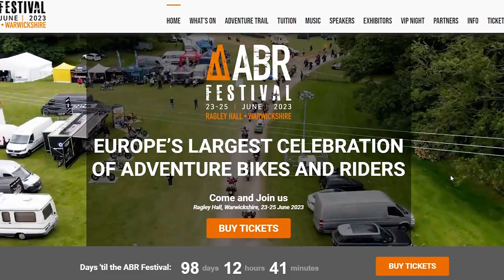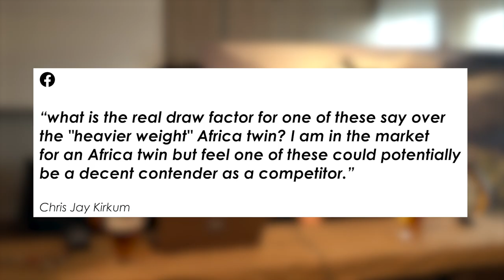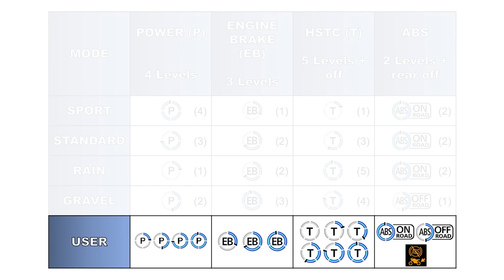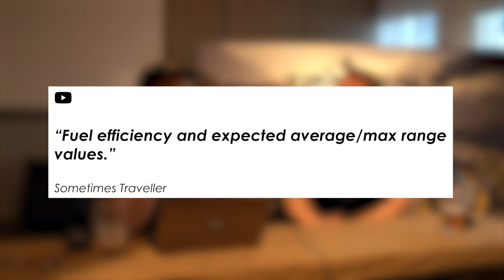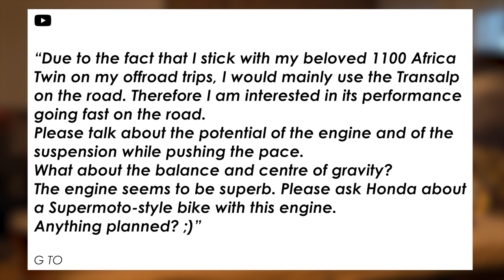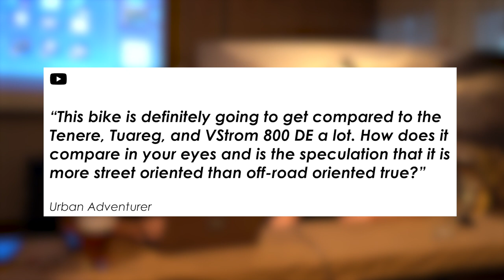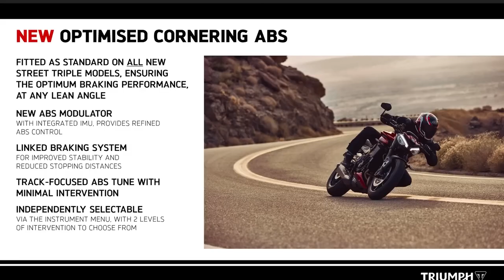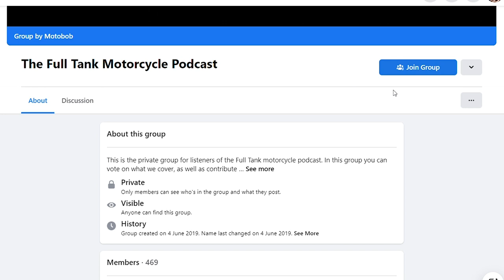NEW 2023 Honda XL750 Transalp: Press Launch Q&A!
Join Rob and James Oxley (Editor of Adventure Bike Rider Magazine) at the 2023 launch of the Honda XL750 Transalp as they get into the meat of this new middleweight adventurer from Honda!
Get tickets for the Adventure Bike Rider Festival here!

DM us your thoughts on this episode and the show on Instagram (we love to hear from you!):